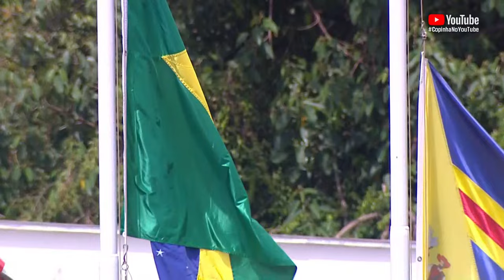AO VIVO E COM IMAGENS: CAPITAL-DF X AMÉRICA MG | TERCEIRA FASE | COPINHA 2024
COPINHA 2024 NO CANAL DO PAULISTÃO! Acompanhe AO VIVO E COM IMAGENS o duelo entre Capital-DF x América MG, neste domingo , 14/01, a partir das 13:40, aqui no YouTube!